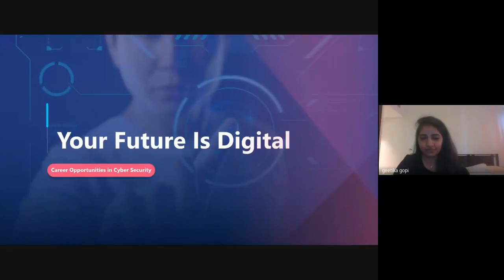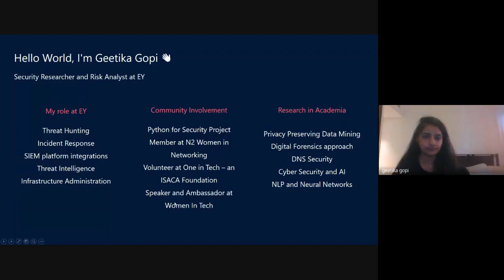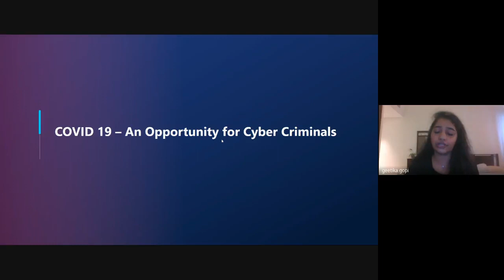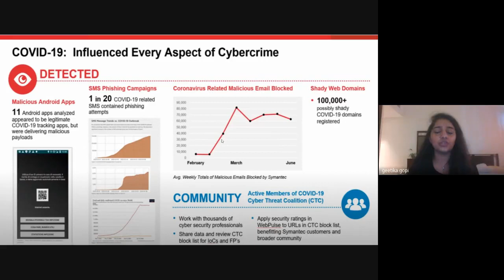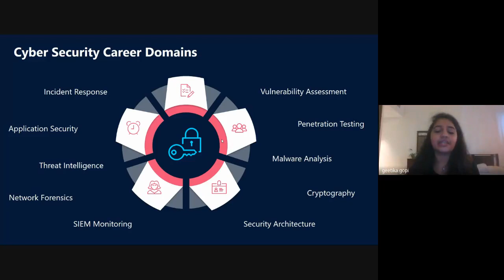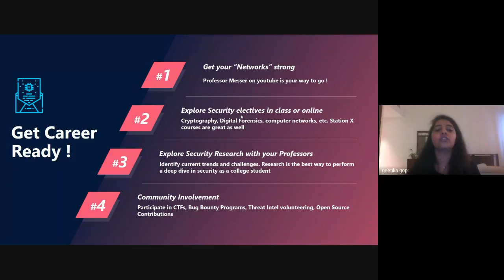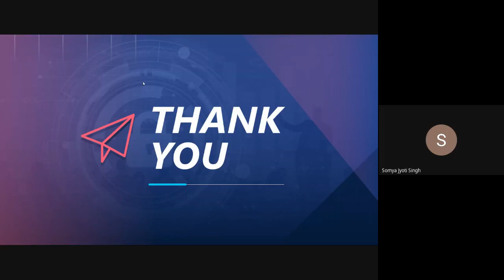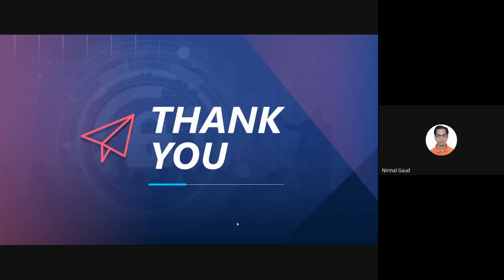Your Future Is Digital - Career Opportunities in Cyber Security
This session was organized by GeekZie Club with Geetika Gopi as Guest Speaker.
Key takeaways:
1. Introduction to Cyber Security
2. Recent trends in Cyber Attacks
3. What can students do to improve their skill set and prepare for themselves  for a career in Cyber Security.